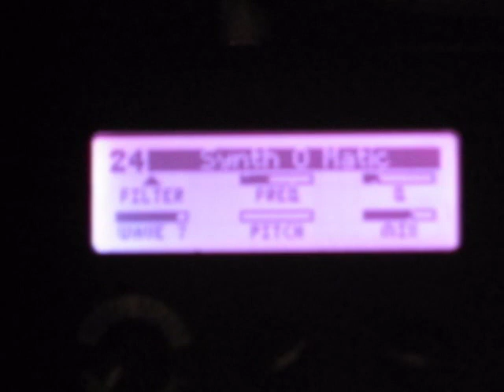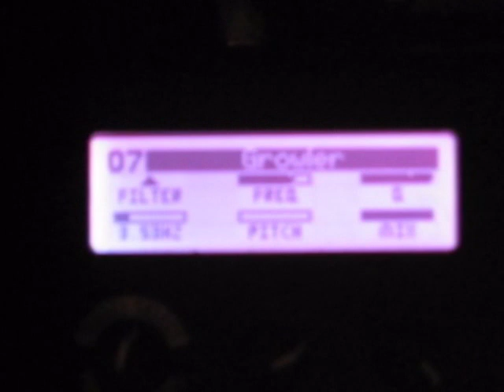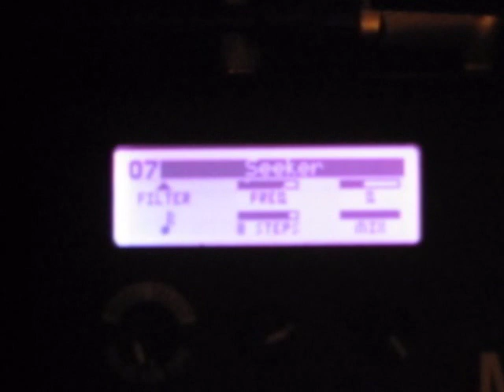Fun with the Line 6 M5 Synth and Filter models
There are tons of good sounds in this pedal, I feel I haven't even scratched the surface yet... But here are some cool synth and filter sounds. The synth effects are monophonic and start to glitch heavily if you don't play cleanly, but I tried my best...

Gear used:
Fender Superstrat
Marshall ED-1 compressor
Line 6 M5
Engl Screamer amp
(effects loop:) Yamaha DG-stomp, effects only (delay and reverb)
Recorded with a Zoom H2.

The expression pedal I used for the M5 is the Roland EV-5.

0:05 Synth O Matic Wave 5
1:05 Synth O Matic Wave 1
1:33 Synth O Matic Wave 7, octave down (bass)
2:10 Growler
3:15 Seeker